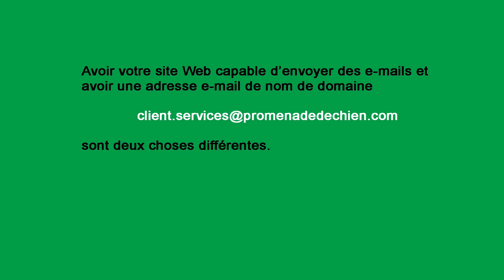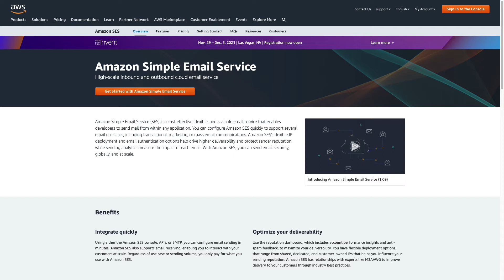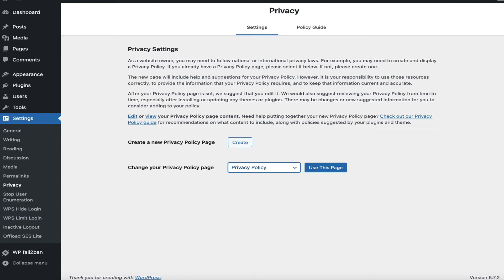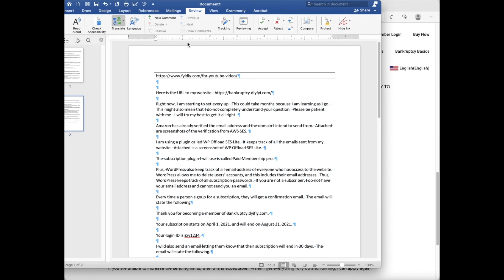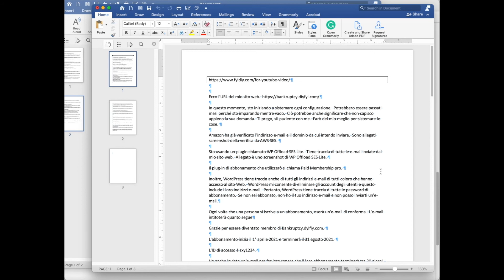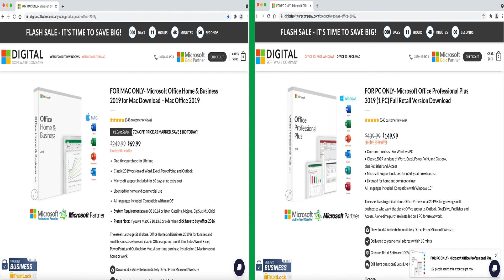Email Gratuit pour un Site Web. Politique de Confidentialité | Conditions Générales page.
Email Gratuit pour un Site Web.  Dans cette vidéo, je passe en revue les endroits où vous pouvez trouver une adresse électronique gratuite pour votre site Web, et où vous pouvez trouver des informations sur la manière de l'installer sur votre site.

J'explique également où trouver une page de politique de confidentialité et une page de conditions générales.

Lien vers la page Politique de confidentialité et la page Conditions générales d'utilisation